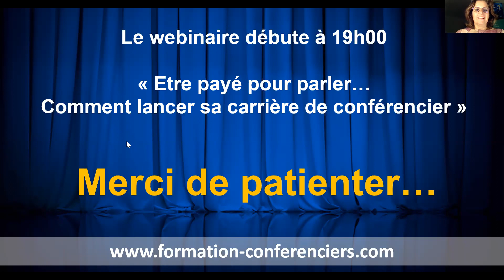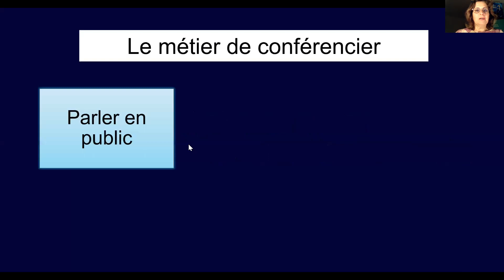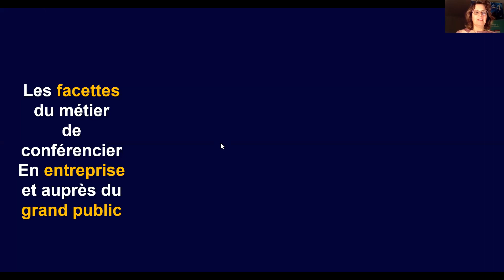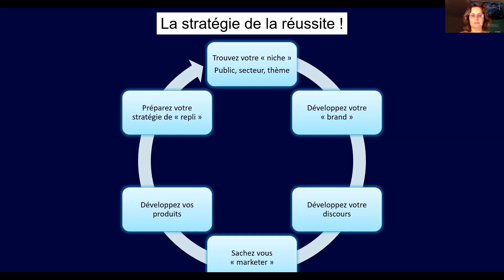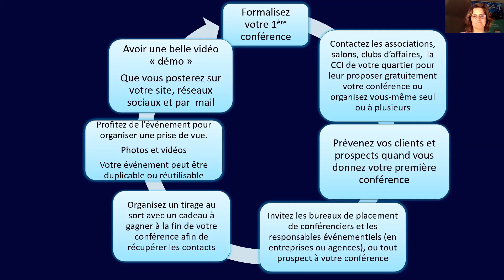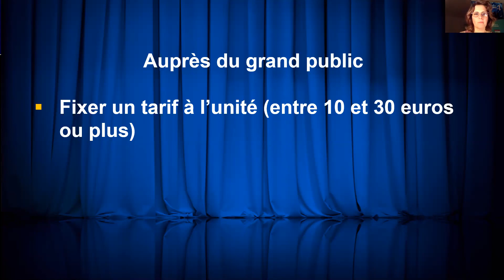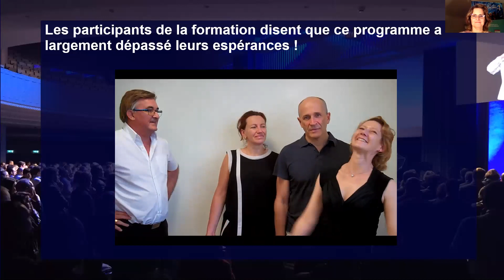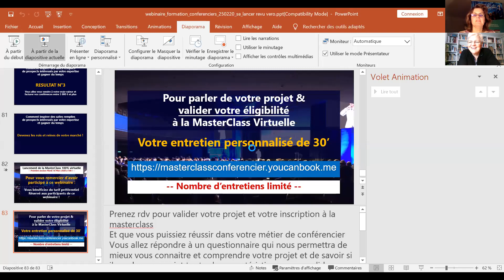Payé pour parler. Comment lancer sa carrière de conférencier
Cliquez sur ce lien et téléchargez les 10 clés pour être payé pour parler comme un conférencier pro.